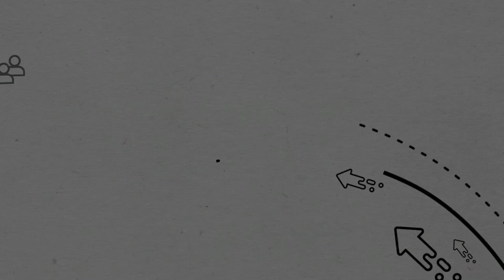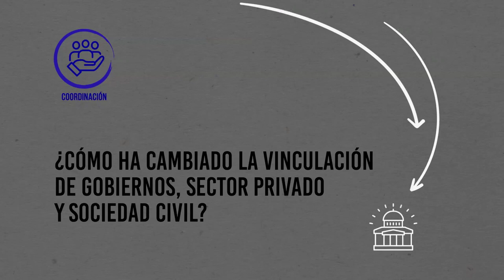Agenda de Coordinación Interna del Plan de Acción Grupo BID – Sociedad Civil 2019-2021.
Este video introduce los principales interrogantes y áreas de trabajo en los que el Grupo BID trabajará, durante el período 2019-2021, a fin de lograr una mayor coordinación y alineación interna, la cual permita eventualmente mejorar el involucramiento del Grupo con la Sociedad Civil.